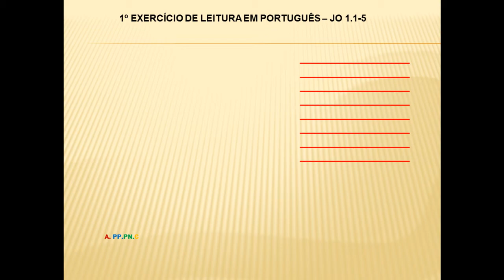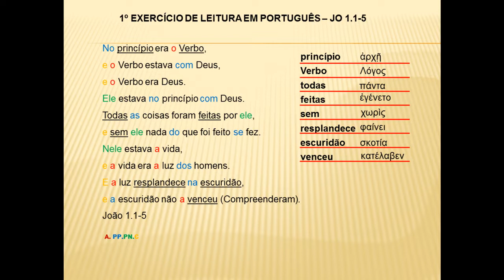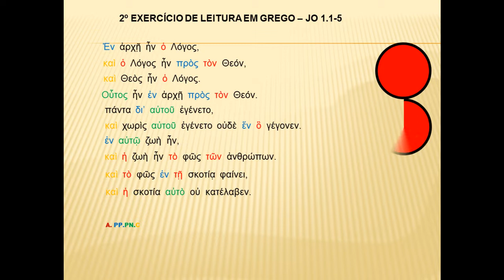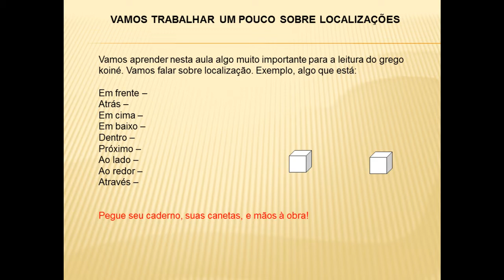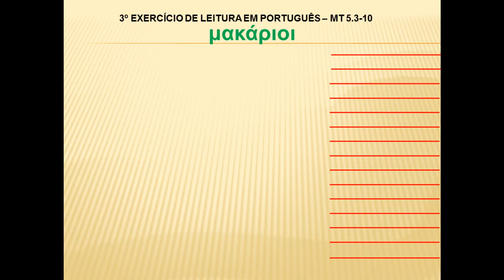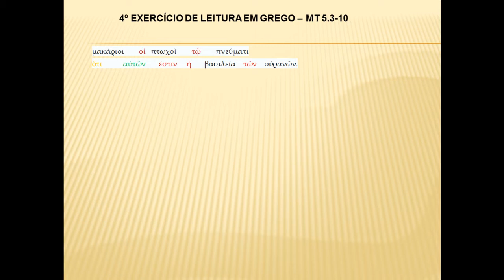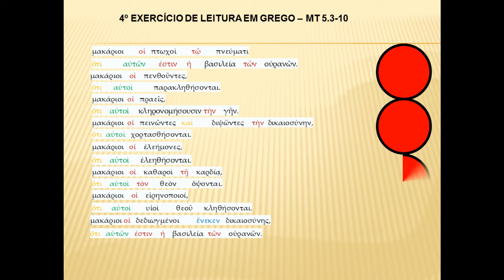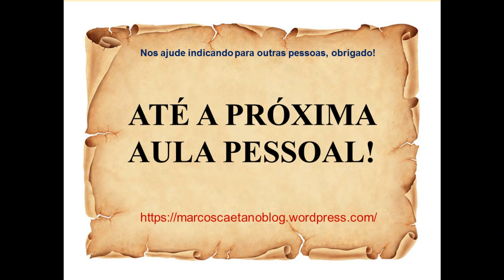Aula 12 - Introdução ao Grego Koiné (Próximo, Dentro, Atrás em Grego)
Olá pessoal, fizemos mais uma aula do nosso curso de Introdução ao Grego Koiné. Começaremos com o versículo "No princípio era o Verbo..."  (Jo 1.1-5). Posteriormente vamos aprender também sobre localizações: Em frente, Atrás, Em cima, Em baixo, Dentro, etc. A Paz no Eterno.

Ev. Marcos Caetano

00:00 - Introdução
00:52 - 1º Exercício de Leitura em Português
02:25 - 2º Exercício de Leitura em Grego
05:14 - Localizações
06:50 - 3º Exercício de Leitura em Português
10:33 - 4º Exercício de Leitura em Grego
13:17 - Agradecimentos e Considerações
14:30 - Conclusão